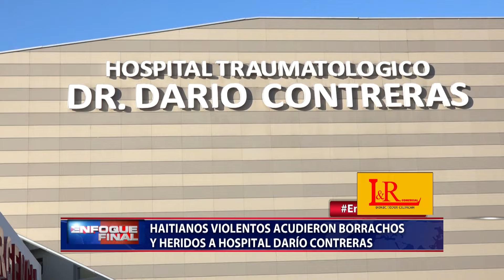Haitianos violentos acudieron borrachos y heridos a Hospital Darío Contreras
El Hospital Traumatológico Doctor Darío Contreras informó que la pareja de haitianos que protagonizó el incidente violento en ese centro de salud no presentó documentos de identidad y aparentemente estaba bajo los efectos del alcohol, presentando a la vez, heridas en diferentes partes del cuerpo.